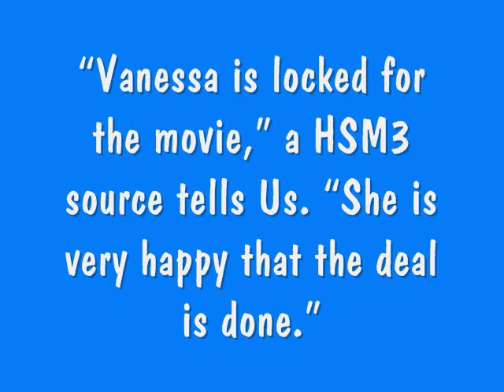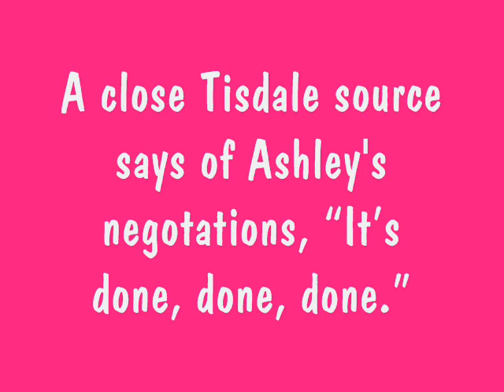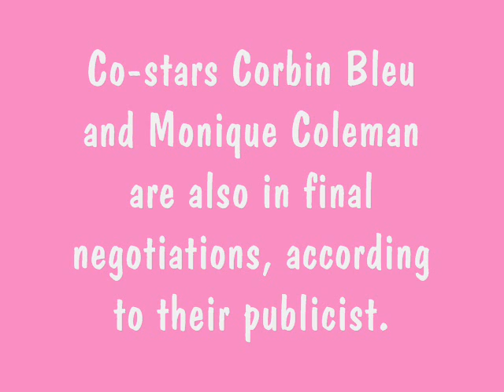ASHLEY AND VANESSA SET FOR HSM3!!!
Yes it's true! Ashley Tisdale and Vanessa Hudgens will both be definitely returning for hsm3!! Thank God because it wouldn't be the same! Thanks xoxoxo Emma